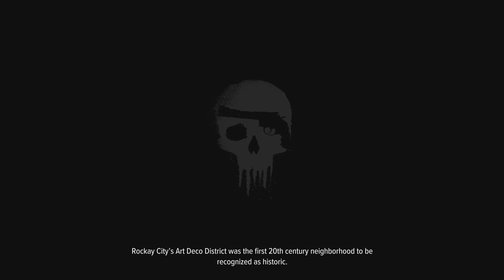Crime Boss: Rockay City runaway is bae